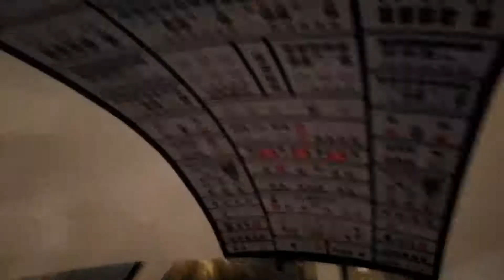太陽1021@Kids STOP P2